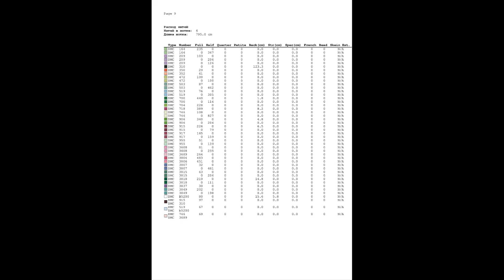Large Cross Stitch Patterns Free PDF/ The bouquet of peonies/ Cross stitch patterns free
Download Free PDF Cross Stitch Patterns for The bouquet of peonies